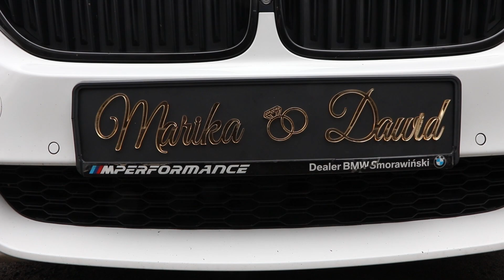Teledysk Marika i Dawid